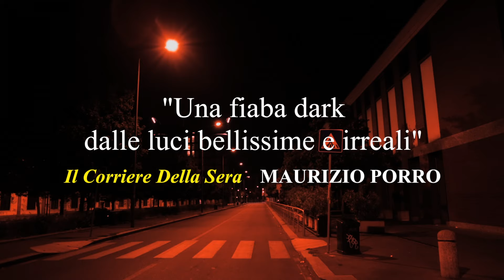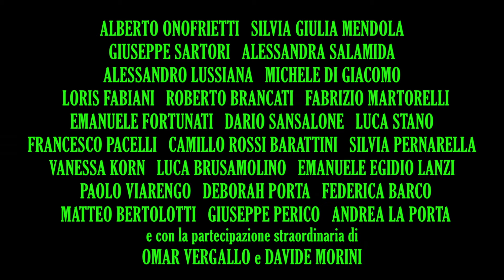IN GUERRA in Human 4D Trailer Ufficiale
Trailer Ufficiale del film IN GUERRA in versione Human 4D

Film Scritto, Prodotto e Diretto da Davide Sibaldi

Effetti Speciali Stefano Ferrera, Guido Tognoni e Davide Sibaldi.
Sound Design Mauro Magnani
Direttore della Fotografia Marco Spanò
Fotografia Colore Davide Sibaldi
Fonici di Presa Diretta Mauro Magnani e Ivan Tonucci
Assistente del Direttore della Fotografia Jacopo Falsetta
Fotografia di Scena Alessandra Bussalino
Colorist Davide Sibaldi
Operatore Marco Spanò
Montaggio Davide Sibaldi
Produttori Esecutivi Davide Sibaldi e Fausto Cabra
Scritto, Prodotto e Diretto da Davide Sibaldi